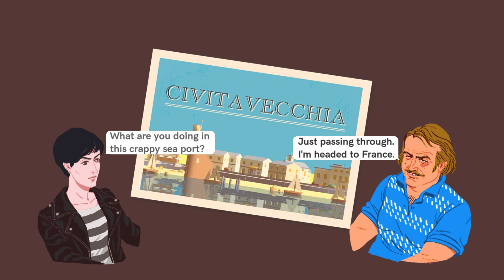Wheels Of Aurelia - Ending B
Start from Civitavecchia
Keep Olga
Drive without crashing too much until Piombino. She'll note this in Piombino. (if you did, you'll en up with Ending K)
From Piombino to Viareggio drive as slow as possible (if you don't touch spacebar here you're good to go).